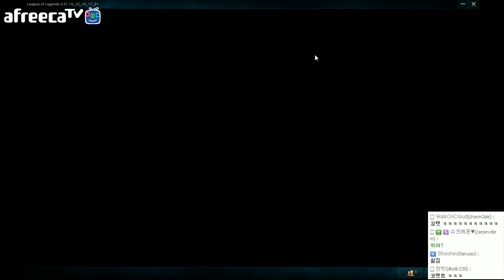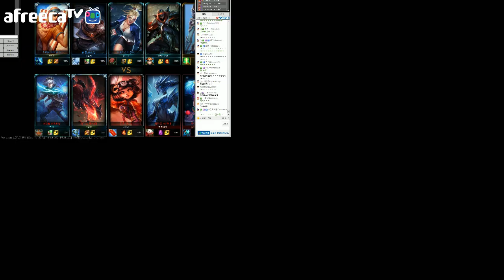2015 신년 우왁굳TV LOL 클럽내전 2화 [해설중계: 우왁굳]